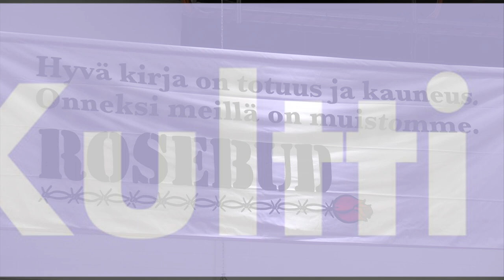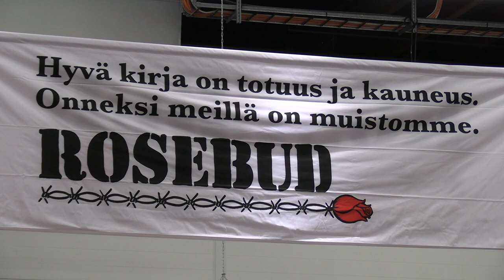Vapaa Ajattelija. Uskonnottomuuden vapaus ja islam Vapaa Ajattelijassa.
Kulttuuri-, mielipide- ja tiedelehtien liitto Kultti ry Vapaa Ajattelija. Uskonnottomuuden vapaus ja islam Vapaa Ajattelijassa. Toimittaja Binar Mustafa ja päätoimittaja Esa Ylikoski.